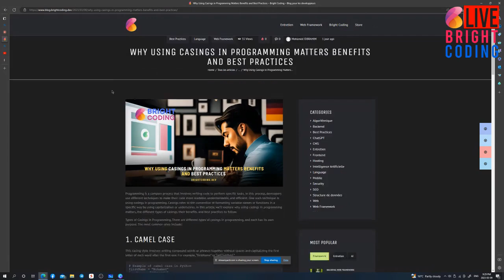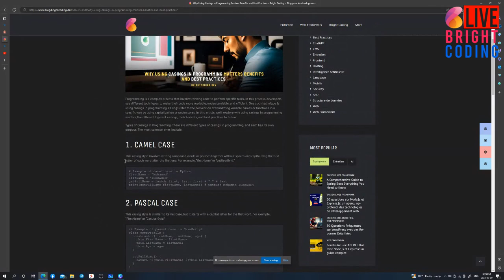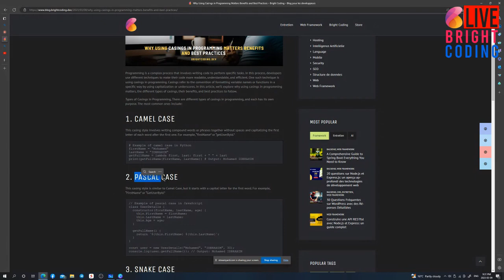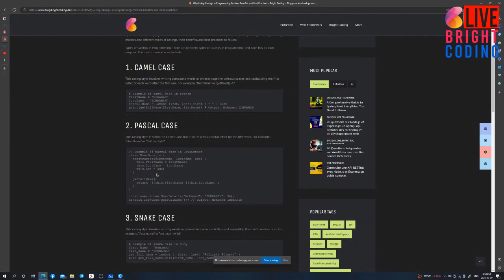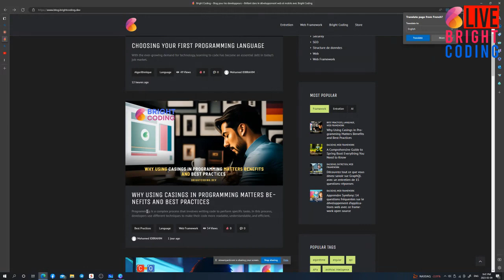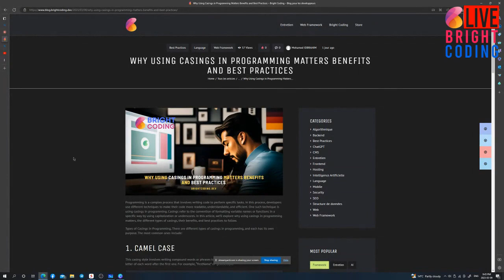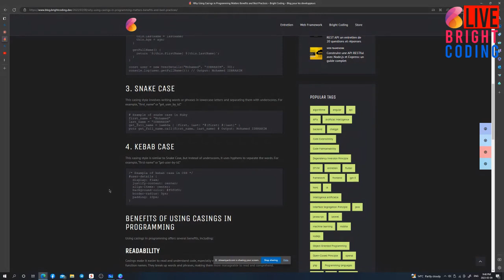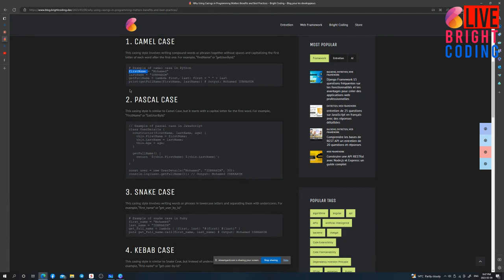Camelcase Pascalcase Snakecase Kebabcase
Lorsque vous travaillez avec du code informatique, vous rencontrerez souvent des termes comme "camelCase", "PascalCase", "kebab-case" et "snake_case". Ce sont des conventions de nommage qui sont utilisées pour nommer des variables, des fonctions et d'autres éléments de code. Dans cet article, nous allons examiner chacune de ces conventions de nommage en détail.

CamelCase:
CamelCase est une convention de nommage dans laquelle les mots composant un nom sont écrits ensemble sans espaces, en capitalisant la première lettre de chaque mot sauf le premier. Par exemple, "nomDeVariable" ou "maFonctionEnCamelCase". Cette convention est souvent utilisée en JavaScript et en Java.

PascalCase:
PascalCase est une autre convention de nommage dans laquelle les mots composant un nom sont écrits ensemble sans espaces, en capitalisant la première lettre de chaque mot, y compris la première. Par exemple, "NomDeVariable" ou "MaFonctionEnPascalCase". Cette convention est souvent utilisée en C# et en Python.

kebab-case:
kebab-case est une convention de nommage dans laquelle les mots composant un nom sont écrits ensemble en utilisant des tirets (-) pour séparer les mots. Par exemple, "nom-de-variable" ou "ma-fonction-en-kebab-case". Cette convention est souvent utilisée en CSS et en HTML.

snake_case:
snake_case est une convention de nommage dans laquelle les mots composant un nom sont écrits ensemble en utilisant des traits de soulignement (_) pour séparer les mots. Par exemple, "nom_de_variable" ou "ma_fonction_en_snake_case". Cette convention est souvent utilisée en Python et en Ruby.

En fin de compte, la convention de nommage que vous utilisez dépendra souvent de la langue de programmation que vous utilisez et des conventions de nommage utilisées dans cette communauté de développeurs. Il est important de respecter les conventions de nommage car cela aide à rendre votre code plus facile à lire et à comprendre pour vous-même et pour les autres.